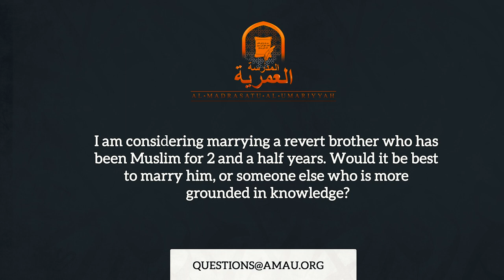Should I Marry a Revert? || AMAU Q&A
We apologise for the poor audio quality in this video. We hope you can still benefit from the message, in shaa Allah.

BarakAllahu feekum.